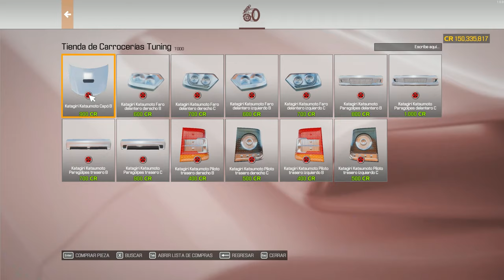Katagiri Katsumoto Car Mechanic Simulator 2021 Full Restoration time lapse Yunkyard